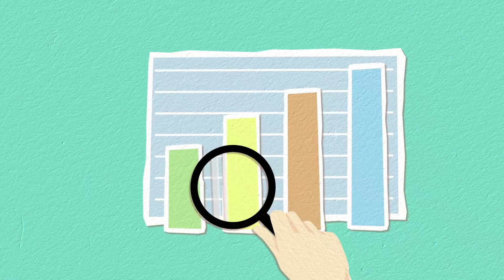HFMD: Bagaimana tersebar?